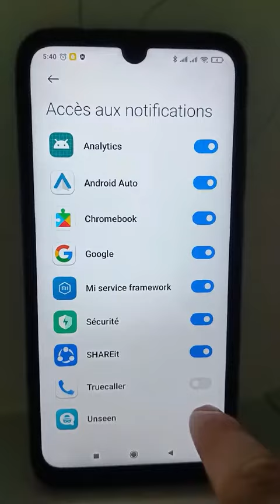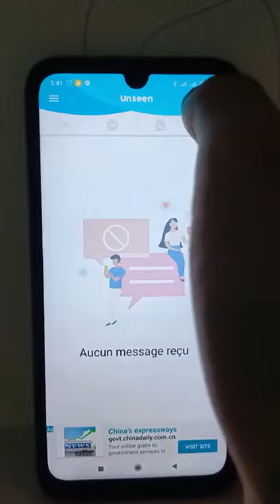قراءة الرسائل المحذوفة قراءة الرسائل بلا متخلي vu